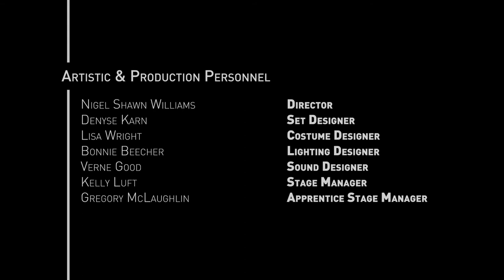Audiences Love ART: "A Masterclass in Timing & Reaction"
Come see what audiences are raving about! The London Free Press calls Art "a masterclass in timing and reaction."

Art runs through March 11th.